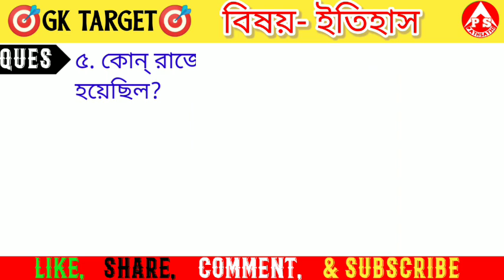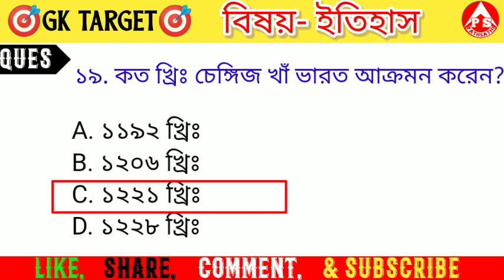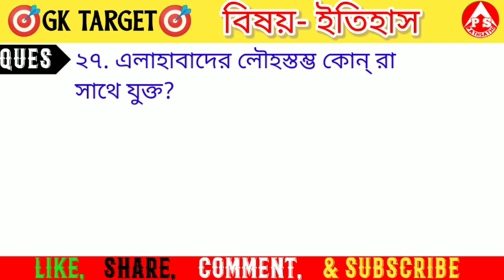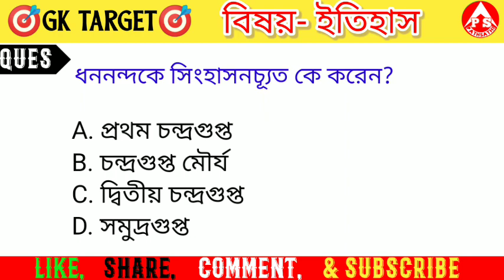Gk Class In Bengali/ Bengali Gk Competitive/ Gk Question and Answers Bengali/All Competitive Exam Gk